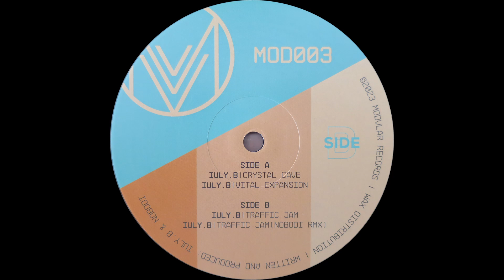Iuly.B - Vital Expansion (2023)